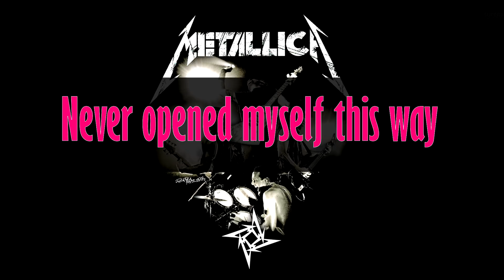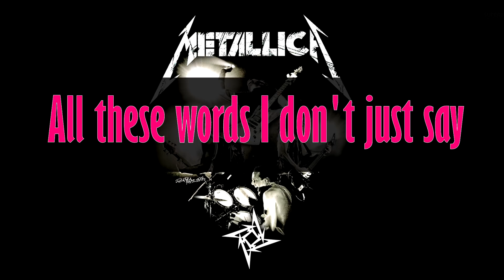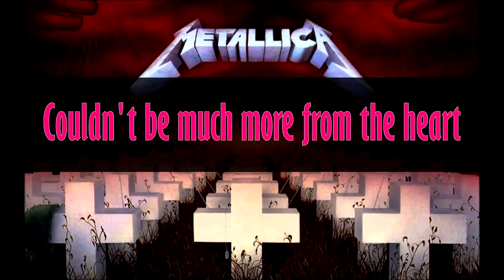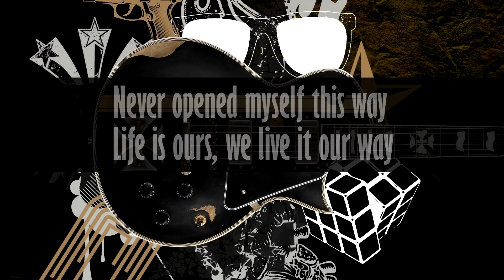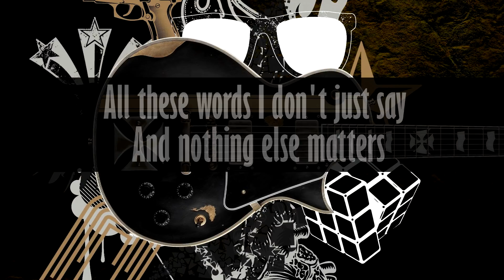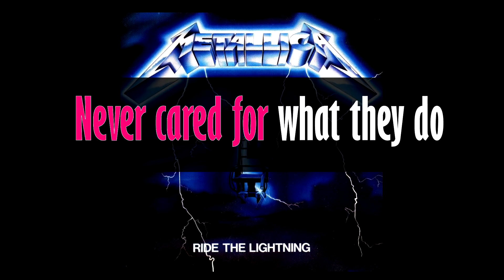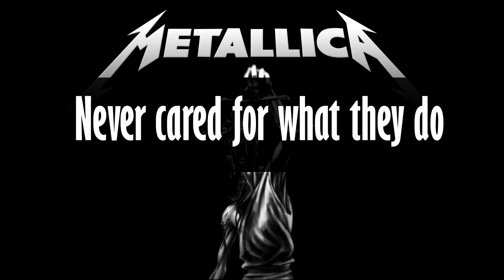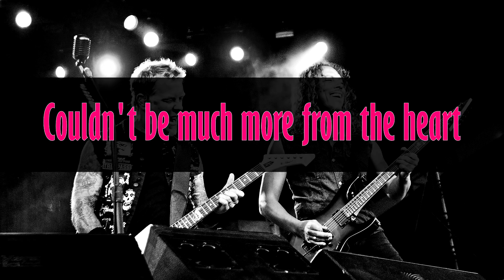Learn English with songs - Nothing Else Matters (Metallica): Practice English pronunciation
Nothing Else Matters (Metallica): Karaoke & Lyrics

Karaoke Starts at 6:53
Learning Song Starts at 0:20

Singing songs in English is a simple but effective way of learning the language and practice pronunciation.
This video course will help you to make a difficult process, like learning a language, become an enjoyable experience!

We will help you learn some popular songs by different artists which will give you many advantages when learning English.

courses/pronunciation/
*** Spoken English self-study coursebook
*** Perfect English Pronunciation coursebook *** All about English Tenses in a simple & easy way
*** English Pronouns